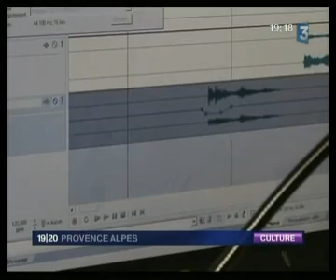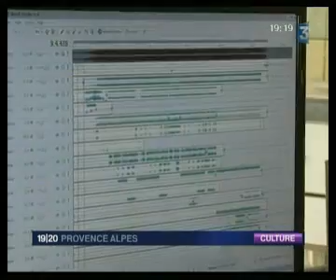François Macré interviewé par France3 régional (Provence Alpes)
Reportage France3 régional (Provence Alpes), diffusé à l'édition "19-20" du 27 Novembre 2008.

"France3" french TV Reporting, broadcast on November the 27th, 2008's TV news.